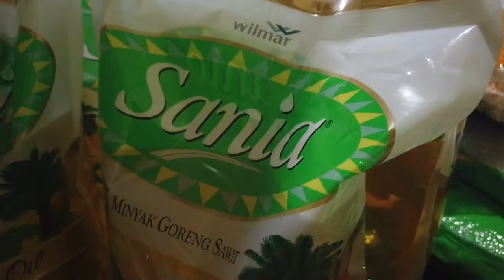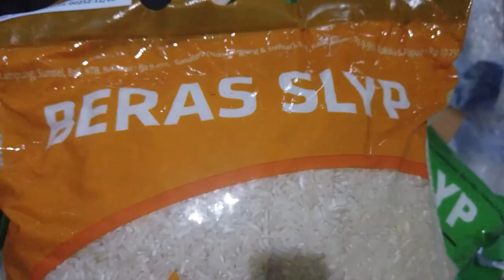BELI SEMBAKO MURAH DAN GRATIS ONGKIR DI ONLINE SHOP?? BISA!! Ini Caranya - Unboxing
kebetulan kami sedang mencoba membeli sembako yaitu beras dan minyak secara online karena lihat berita di instagram. bagaimana selengkapnya, simak videonya sampai selesai ya

Harga yang saya tampilkan di video itu harga barangnya ya, ongkos kirimnya GRATIS, cek saja promonya, takutnya setelah video ini harganya bisa berubah. Semoga tetap gratis ongkirnya. ☺️

cek saja di